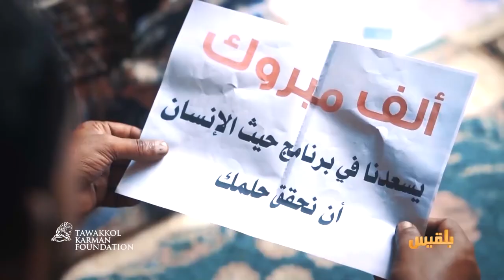Rock … paper … scissors | حجرة.. ورقة.. مقص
Bashir is a Yemeni young man who live in Aden city and under the increasingly rising unemployment rates and after looking for a job for long time, he found a job but it wasn’t sufficient to meet the necessary needs of his family, especially the treatment needed for some of his children. Bashir know a good profession and he was in deep need to increase his income and establish his own project that he has always dreamt about. Through the program of Haven for Humanity, a barber shop was opened for Bashir so he can start a new phase of a different struggle.
Economic empowerment is one of the goals of Tawakkol Karman Foundation to promote development and peacebuilding.

بشير شاب يمني يعيش في مدينة عدن، وفي ظل ارتفاع معدلات البطالة التي يعاني منها اليمنيون وبعد بحث مضني وجد عملا يساعده في الحصول على الخبز اليومي لكنه لا يفي بالاحتياجات الضرورية الأخرى له ولأسرته خاصة علاج المشكلات الصحية التي يعاني منها بعض أطفاله، بشير لديه حرفة جيدة و كان بحاجة ماسة لكي يحسن من مستوى دخله ويؤسس مشروعه الخاص الذي يحلم به، من خلال برنامج حيث الإنسان تم فتح محل حلاقة لبشير ليبدأ مرحلة جديدة من كفاح آخر.
التمكين الاقتصادي أحد أهم أهداف  مؤسسة توكل كرمان لتعزيز التنمية وبناء السلام